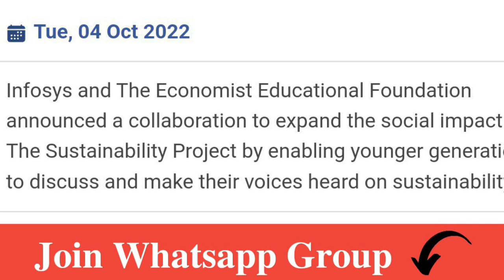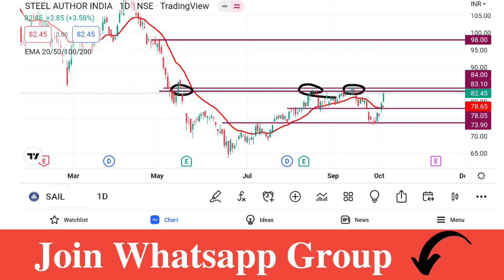Sail Share Latest News | Sail Share Analysis | Sail Share Target Price |Traders Dream